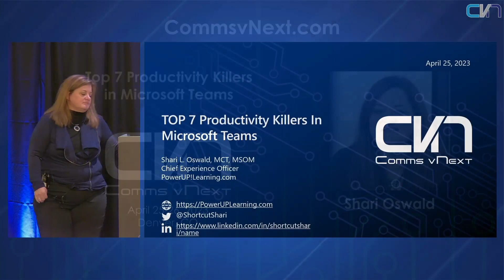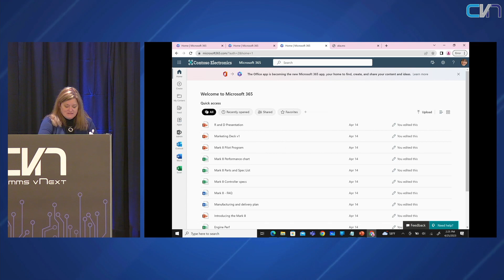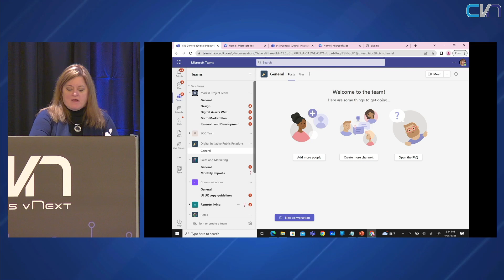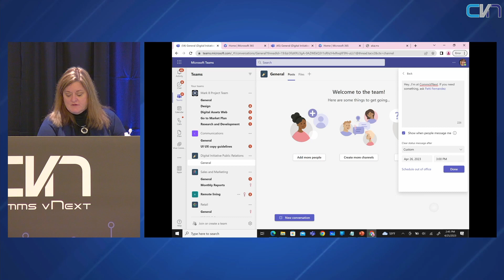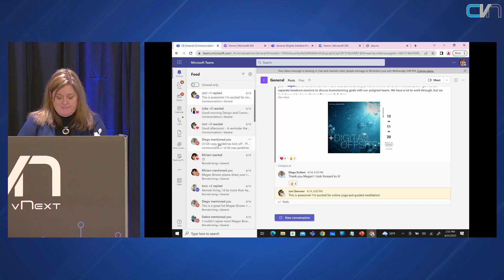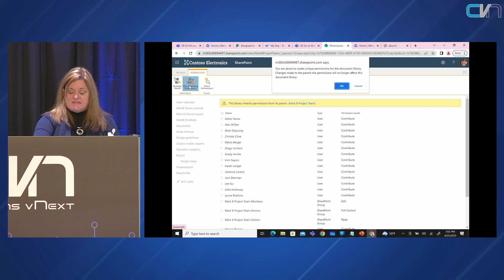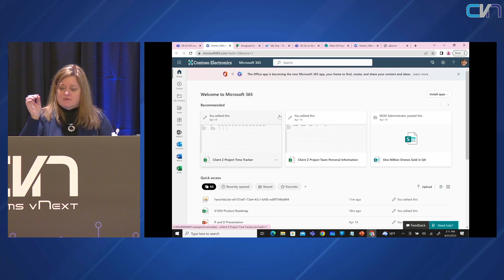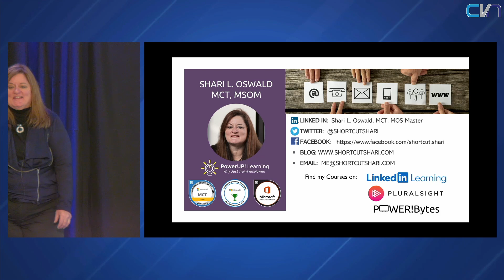2023 - Shari Oswald - Top 7 Productivity Killers in Microsoft Teams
Microsoft Teams can be your best friend…or your worst enemy! In this session we will show you how to fix the top 7 productivity killers in Microsoft Teams…and help you to be more productive when communicating, collaborating, and creating content. In this session, you will learn:
How to organize Microsoft Teams to maximize your productivity.
Take control of the barrage of notifications.
Use Mentions and Tags to draw attention to your content.
Tips for more effective meetings.
The best-kept secret of Teams